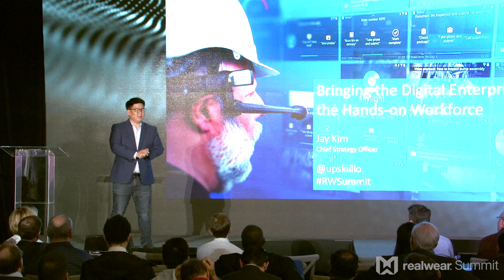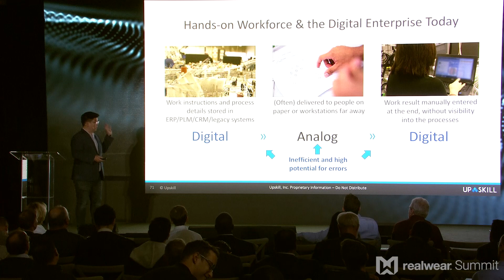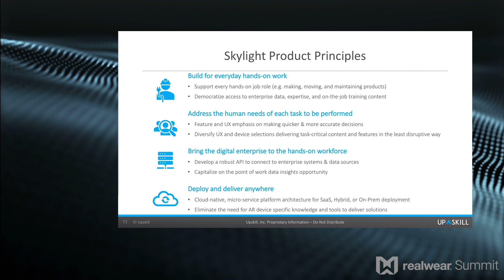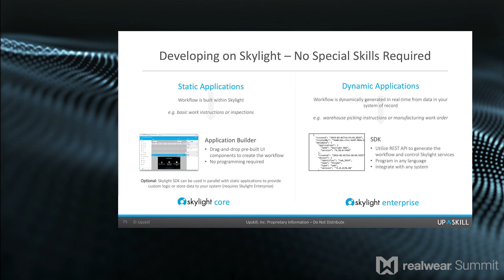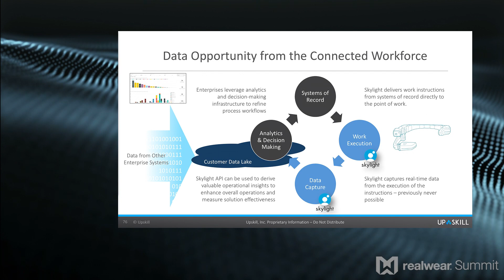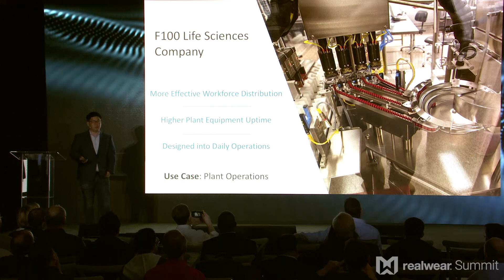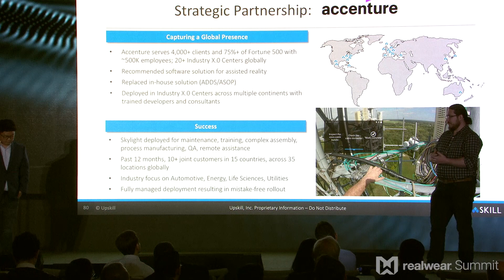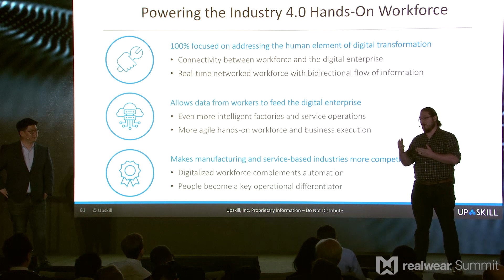Upskill & Accenture Keynote - RealWear Summit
Jay Kim, Chief Strategy Officer at Upskill, discusses his company's long history of deploying connected worker solutions to the enterprise, and what it means to partner with RealWear and Accenture.
Upskill provides wearable technology to connect hands-on workers to the information, equipment, processes and people they need to do their jobs with greater efficiency and less errors.

Upskill's Skylight platform connects front-line workers to the information they need, while leaving their hands free to focus on their tasks and their tools. By using devices like HMT-1 equipped with Skylight, workers can look up schematics, step through workflows, contact remote experts from anywhere in the world, monitor IoT data from nearby equipment, and record best practices for future training.